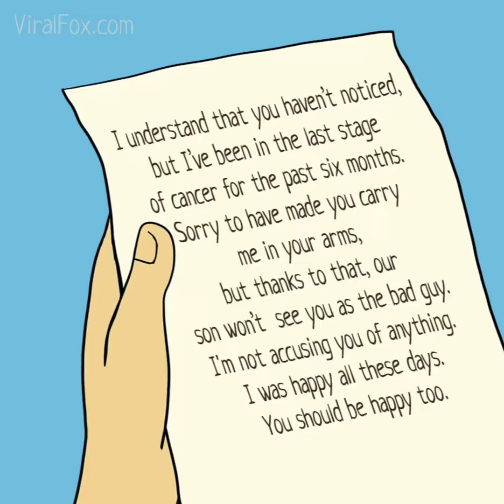20636528 3412317496466665276416 n